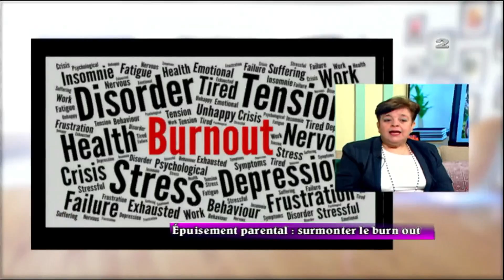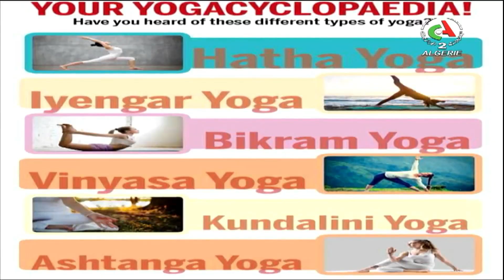Ma Famille Ma vie | Epuisement parental , surmonter le Burn out